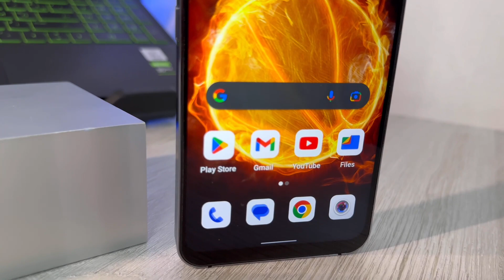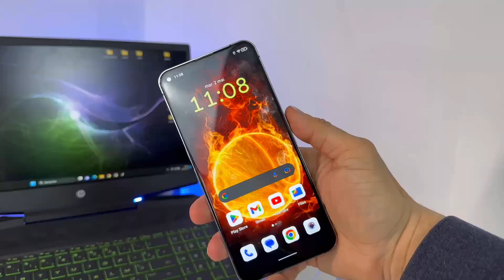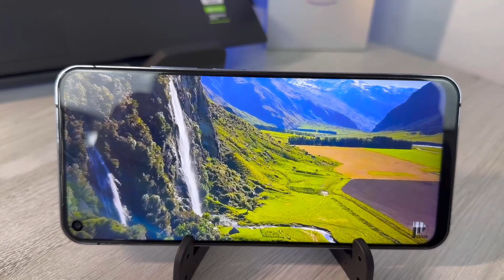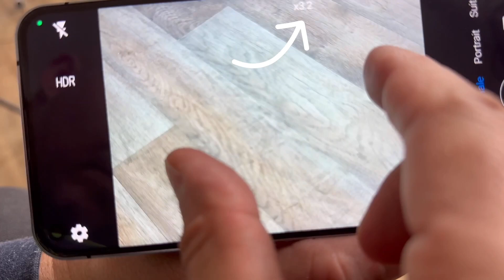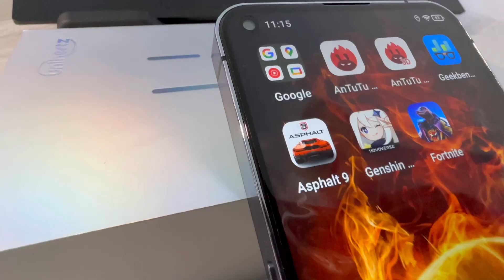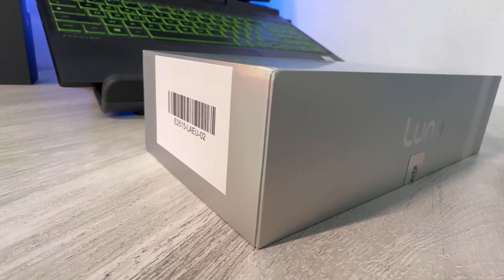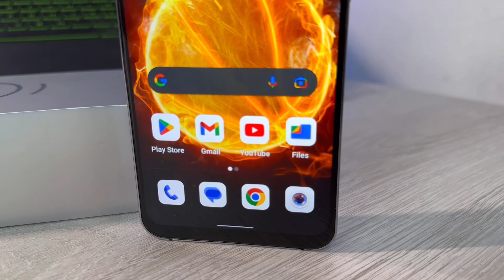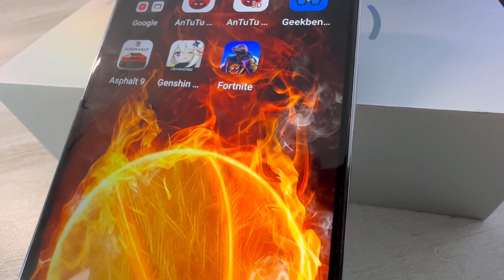UNIHERTZ LUNA : Des ressemblances par ici et par la ET...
j'avais tester le Unihertz Jelly E et j'avoue qu'a Barcelone , ce Luna m'avait fait de l'oeil et j'étais curieux.. bon soyons clair le design on sait d'où ils ce sont inspirer mais voyons voir le reste !

Chapitre:

00:00 Intro
01:29 Déballage
02:59 Design
05:24 Tour général
07:00 Ecran
08:46 Specs, Bench,Game
12:49 Photo et Vidéo
17:51 Autonomie
19:55 Conclusion